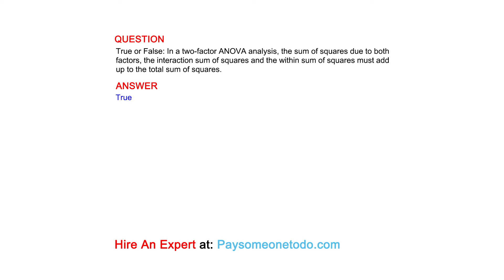True or False: In a two-factor ANOVA analysis, the sum of squares due to both factors, the ...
QUESTION
True or False: In a two-factor ANOVA analysis, the sum of squares due to both factors, the interaction sum of squares and the within sum of squares must add up to the total sum of squares.